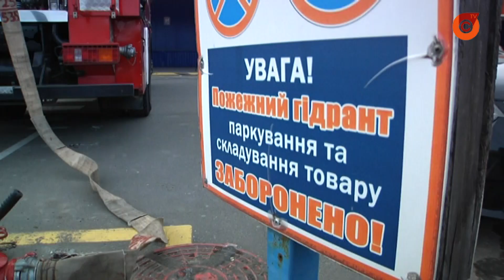Спасатели провели учения в строительном гипермаркете Эпицентр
Гипермаркет в огне. Горят ряды с древесиной. По такой легенде спасатели провели спец учения по ликвидации пожара. Задействовали 5 машин техники и 15 специалистов. Готов ли торговый центр к чрезвычайным событиям?